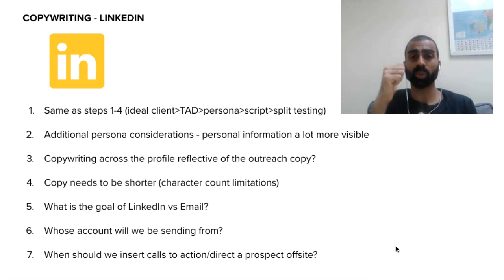Our LinkedIn Copywriting Process | Pearl Lemon Leads | Lead Generation Agency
Our LinkedIn Copywriting Process | Pearl Lemon Leads

It's also a large source of qualified leads and marketing potential. In this series, I explain key concepts of LinkedIn, as well as give some valuable tips that can allow you to make the most of the platform.

I hope that you’ve learned something that you can directly incorporate into your journey as an entrepreneur!

Also, do share this content with those who need to hear it. Your comments are more than welcome, so please take a second to say ‘hello’ - don’t be shy ;).

Check out our FREE guide on how our co-founder, Deepak Shukla built a $25k - $30k+ / month cold email lead generation agency (with no experience or testimonials starting out)! If you’re interested in joining, get instant access

Pearl Lemon Leads is a full-service lead generation agency based in London, serving clients all over the world.